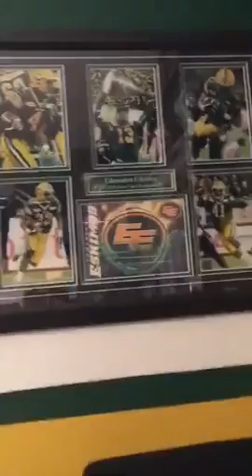Eskimo Empire Podcast - Episode 64 Preamble with Wayne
Wayne joins the boys in the Turf District and brought a game worn helmet to tell the story! The boys talk about the live mic situation and answer fan questions. Another easysqueezy set up for this week's show.